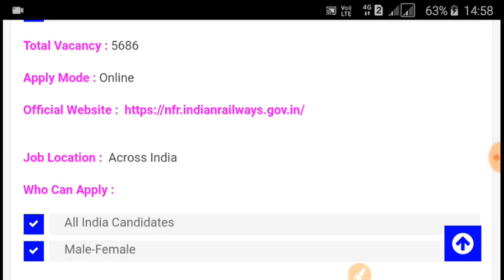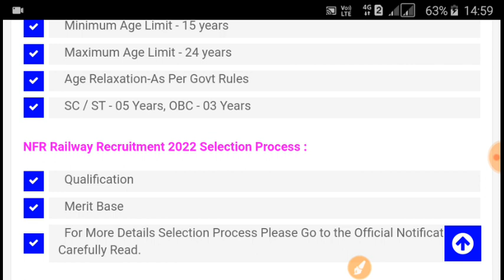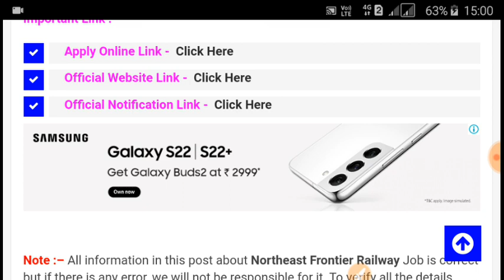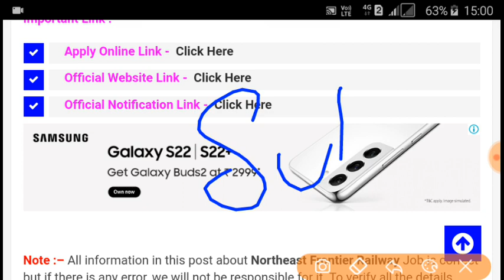Railway Vacancy 2022/ No Exam No Fees/ Railway TTE New Vacancy/ Railway TC and TTE Recruitment 2022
Indian Railways has issued a recruitment notification for the recruitment of Multiple Vacancy through recruitment notification. Candidates who have completed 10th,12th Class, Diploma, Graduate, Engg, PG Graduate

rrb recruitment
rrb ntpc
rrb login